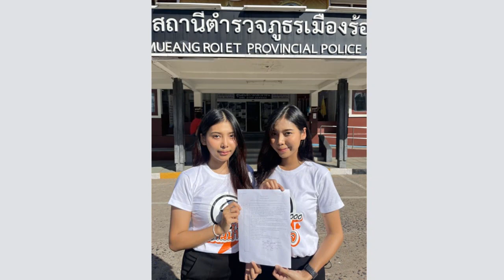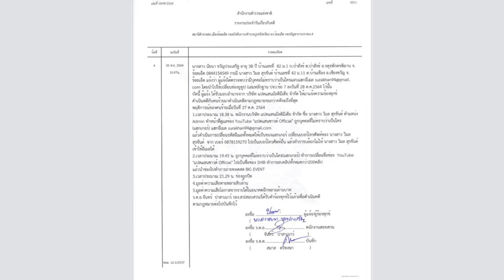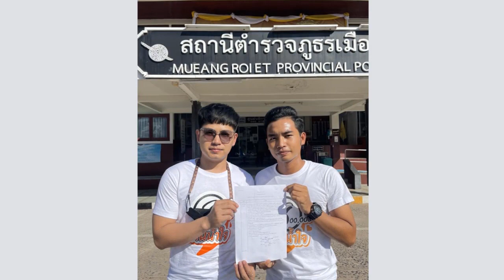แฮกเกอร์อาละวาดหนัก!! แฮก “ค่ายเพลงแปดแสนซาวด์” เกือบสูญเงินหลายสิบล้าน